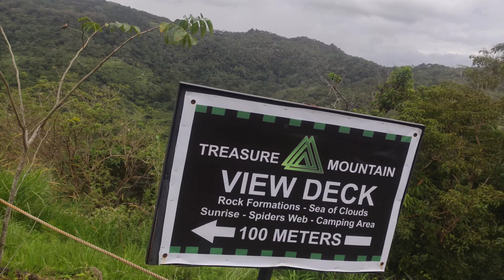1day travel tanay rizal | treasure mountain | calinawan hidden river falls | dec 17, 2021